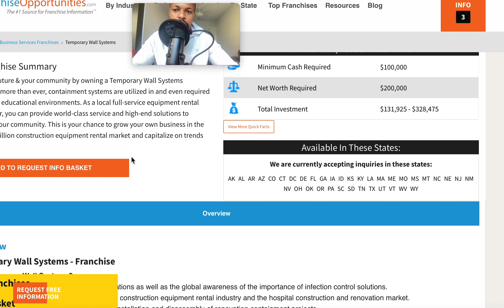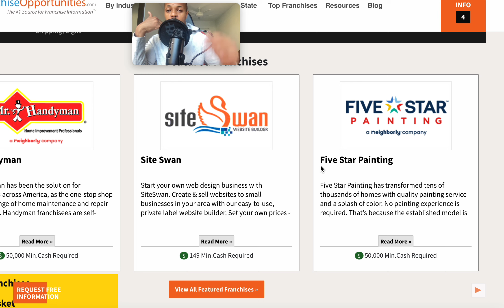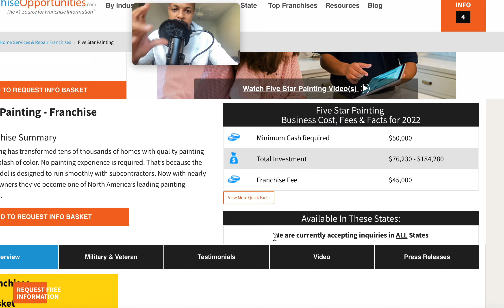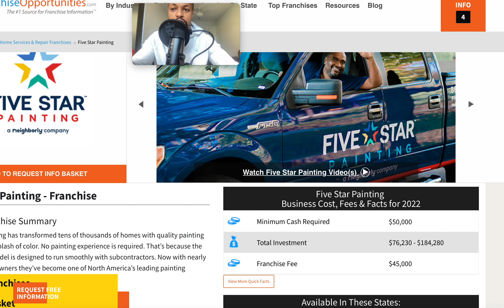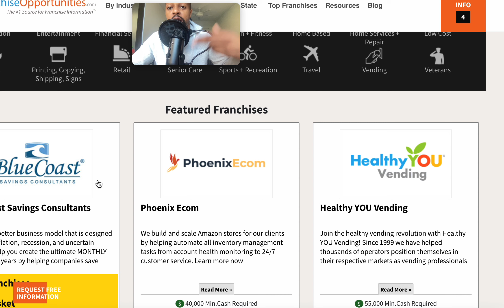Franchise Opportunities Network Analysis